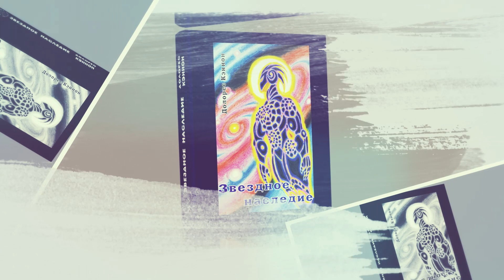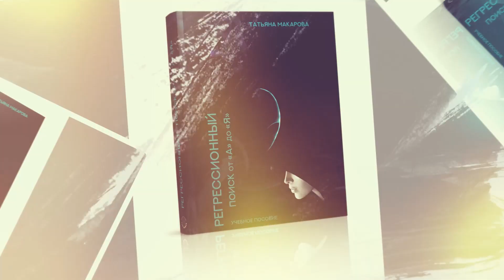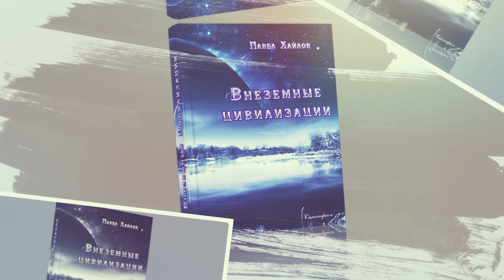ОТКРЫВАЯ КНИГУ: Татьяна Макарова - Регрессионный поиск от А до Я, часть 1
"В этой книге вы найдёте руководство о том, как можно заглянуть в прошлые жизни. Да, это сложно, этому нужно учиться. Однако навык ведения регрессионного поиска – это не мистический дар свыше, а просто умение, доступное любому целеустремлённому человеку. Умение погрузить в память прошлых жизней, активизировать контакт со своим «высшим Я», исцелить душу, а порой и тело."

Вместе с автором книги журналист и режиссёр канала ТВ Экстра Денис Овсянников обсуждает главы учебного пособия "Регрессионный поиск от А до Я".

- о книге в деталях по этой ссылке

- об авторе книги Татьяне Макаровой в деталях